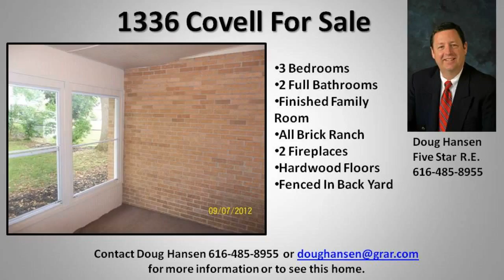1336 Covell House For Sale 3 Bed 2 Bath In Grand Rapids 49504 1336 Covell House for Sale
1336 Covell House For Sale 3 Bed 2 Bath In Grand Rapids 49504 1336 Covell House for Sale. AWESOMESAUCE! - 3 BR, 2 BA Home in NW Grand Rapids. Quiet tree lined streets, great neighborhood and convenient to downtown Grand Rapids and shopping. Make sure you add this to your favorites so you can check out the ALL BRICK Ranch with 2 fireplaces (Living room and Rec room), Central Air, Hardwood Floors, Finished Rec Room, Fenced Back Yard, Screened in Porch, Huge Shade Trees, Replacement Windows and Attached Garage! Your friends will say, WHOA!, you hit the lottery with this one! Seller just repainted the interior of the house so its looking GREAT! Move right in. 1336 Covell House For Sale 3 Bed 2 Bath In Grand Rapids 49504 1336 Covell House for Sale.